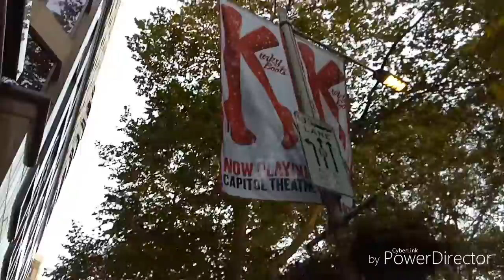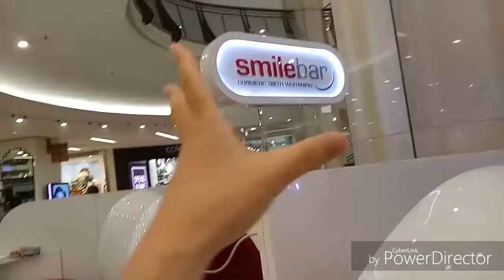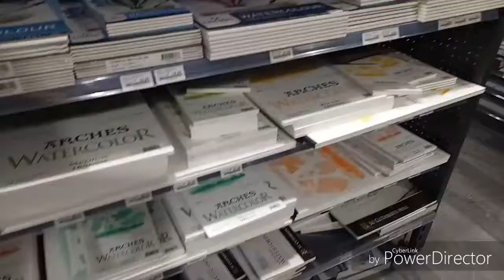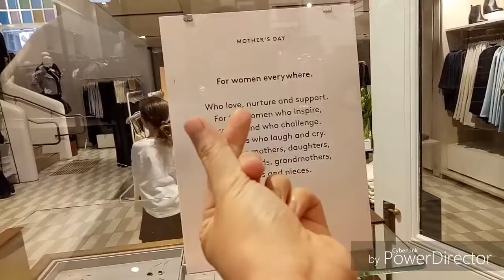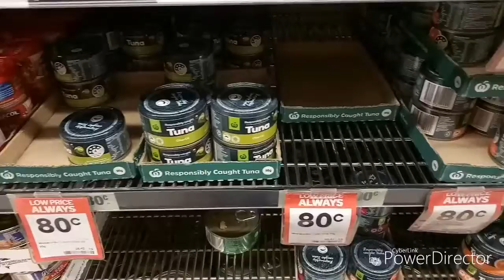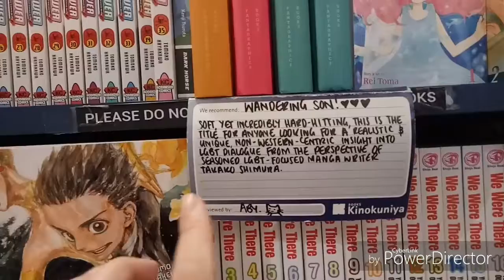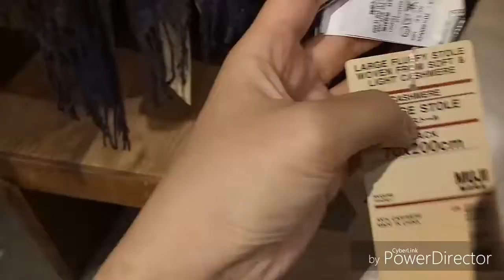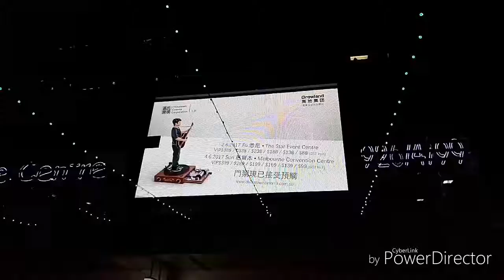Daily life in Sydney | THIINGS TO DO IN SYDNEY | KINOKUNIYA, MUJI, MANGA, WINDOW SHOPPING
|Sydney Things To Do
|Sydney Australia
|Sydney Travel
|australia sydney
|things to do in sydney
|sidney australia
|australia vacation
|sydney australia things to do in
|vlogging